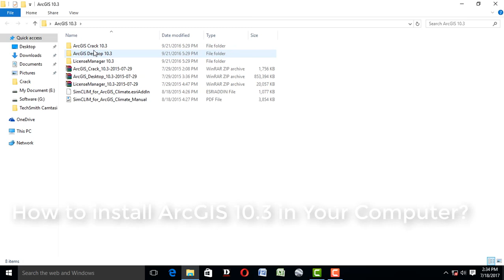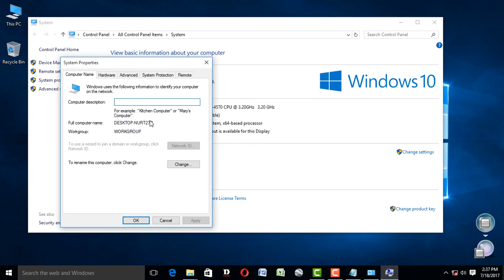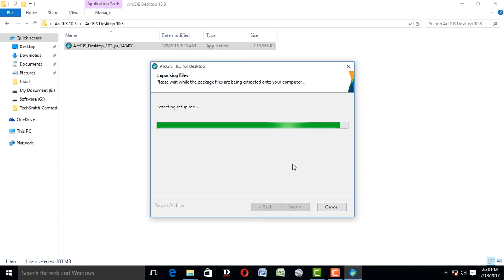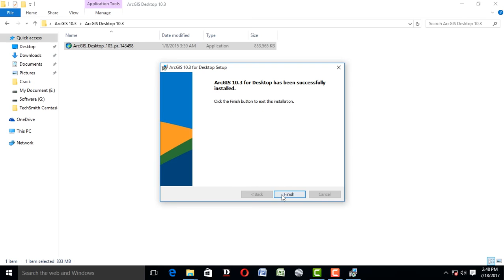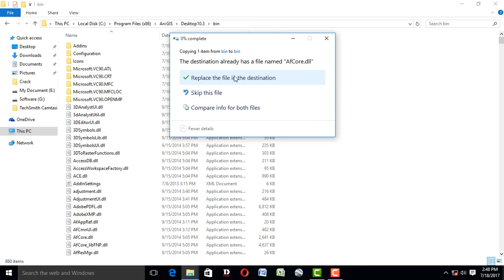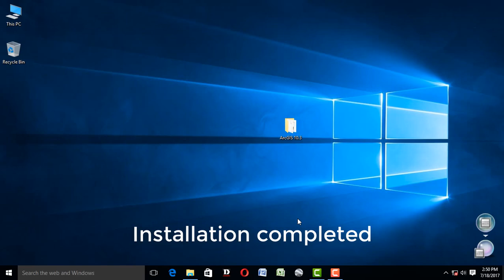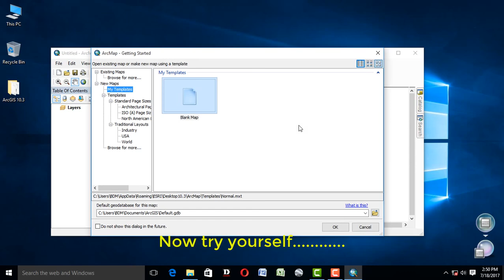Easy Step-by-step Guide To Installing Arcgis | সহজ পদ্ধতিতে জিআইএস সফটওয়্যার ইনস্টল | Arcgis 10.3